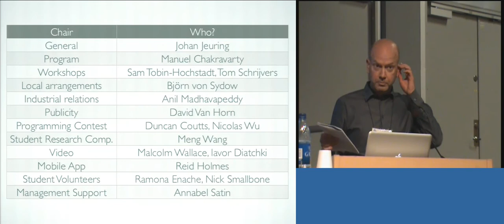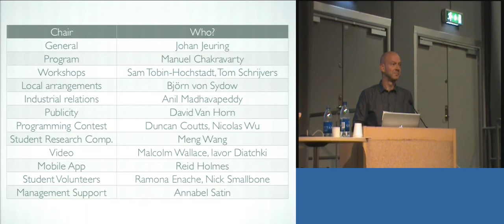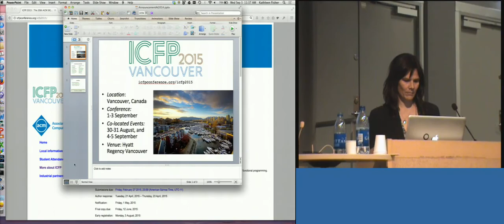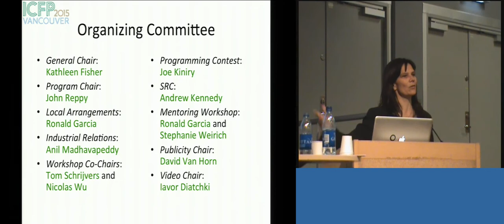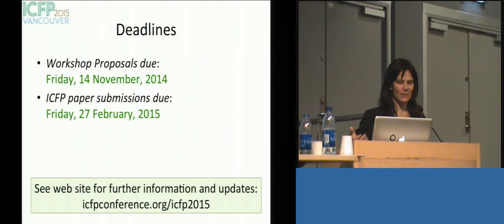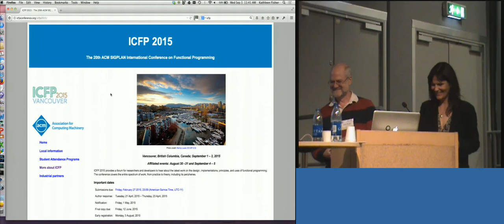ICFP 2014: conference wrapup & advert for ICFP 2015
International Conference on Functional Programming 2014.
Gothenburg, Sweden.

Johan Jeuring, Kathleen Fisher, and John Reppy.